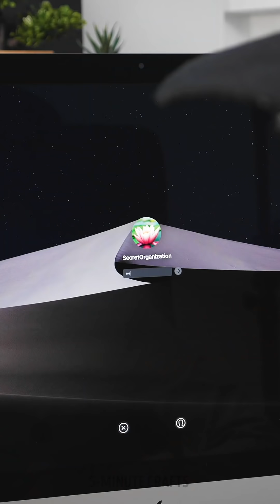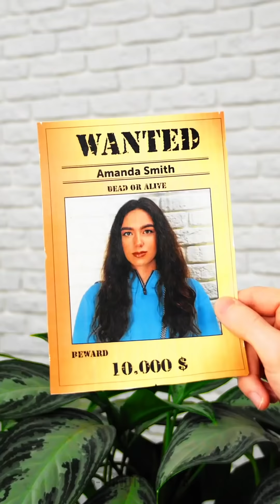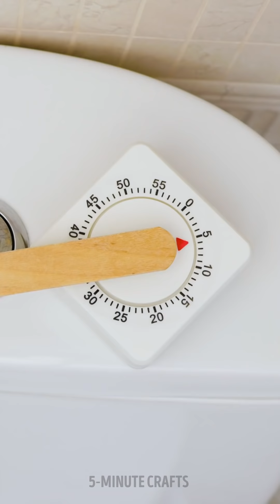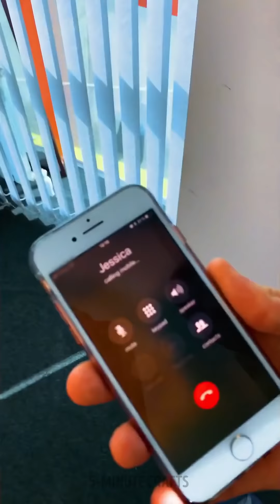28 EXTRAORDINARY WAYS TO SURPRISE AND PRANK YOUR FRIENDS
Timestamps

00:01 Broken screen pranks
01:33 Prank your boyfriend
01:50 Top spy pranks
04:47 Oreo prank
06:32 Invisible box prank
09:18 Ketchup prank
10:05 Yogurt prank
13:10 Bee prank